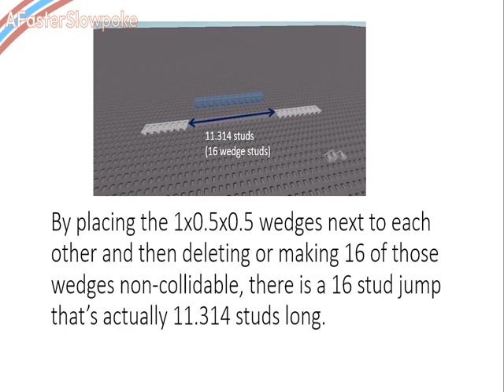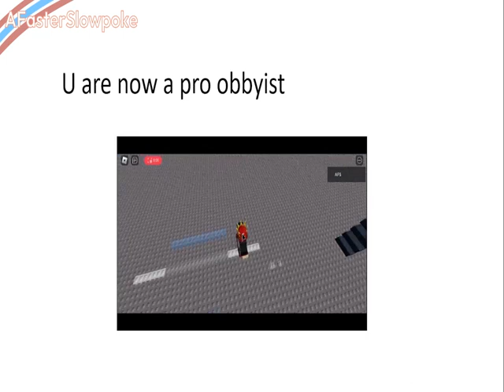How a 16 stud jump is EASY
my maths teacher would like this